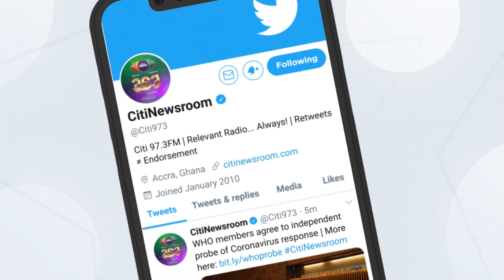Mustapha Hamid touts NPP's achievements in the health sector | Face to Face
The Minister for Inner Cities and Zongo Development, Mustapha Hamid, speaks on the achievements of the NPP government in the health sector.